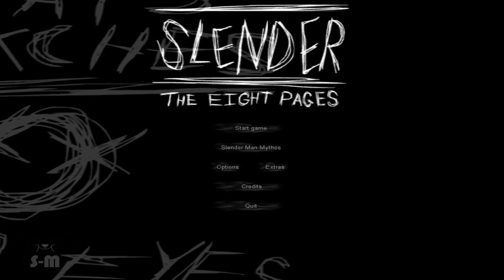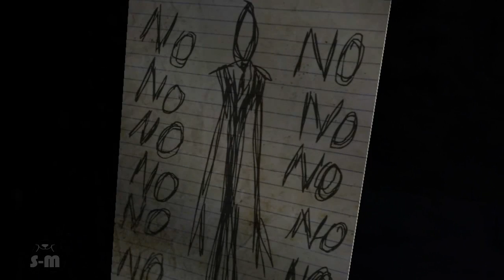10 Dinge, um sich Slender schön zu denken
♠ Halloween ist ja eigentlich nicht mehr wirklich gruselig, warum sollte es also Slender sein? Hier gibt's 10 Dinge, die man tun kann, damit es zu einem bunten Ponyhof wird.

♠ Idee im Original von DMJared

♠ Mir fiel auf, dass immer mehr "Slender"-Let's Plays auf Youtube gemacht werden und um euch so auch passenderweise auf Halloween einzustimmen, warum sollte ich dann nicht beide Dinge verbinden? Aber anstatt ein weiteres Let's Play davon hochzuladen und euch damit zu langweilen, dass ich kaum Angst habe, hab ich mir etwas anderes überlegt. Das ist im Endeffekt dabei herausgekommen. xD